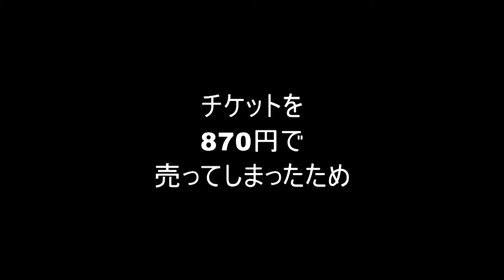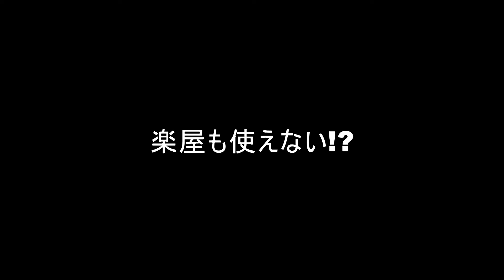ワタナベフラワー新企画!「初のクラウドファンディングでCD発売!＆コンサート演出」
神戸のワクワクロックンロールバンド「ワタナベフラワー」と申します。
【小さな子供からおじいちゃんおばあちゃんまで楽しめるロックンロール】を目指し、2001年に結成された、地元神戸を中心に活動しています。

メンバーはABC朝日放送「おはよう朝日です」のレポーターや、ラジオパーソナリティを務めるボーカル クマガイタツロウ、楽曲提供など作家活動もしているギター イクロー、喋れるオタクとしてアニメ・アイドル系のイベントMCもこなすベース ムサの3人組バンドです。
夢だったNHK「みんなのうた」に楽曲を8年間送り続け、2012年「てんとうむし」そして2013年に「タン・タン・タン」という曲が放送されました。
亡くなった最初の事務所の社長との夢「紅白歌合戦出場」と「スタジアムライブ」の夢を叶えるための3年計画第一弾【30代最後の勝負】と銘打って、キャリア18年初めての神戸国際会館こくさいホールでのライブに挑戦、ワタナベフラワーだけに「花」にひっかけてチケットは870円。
見事「即完」（即日完売）とはなりませんでしたが、翌日に完売【翌完】を達成しました。
なのですが…